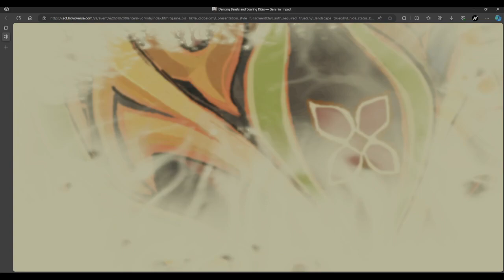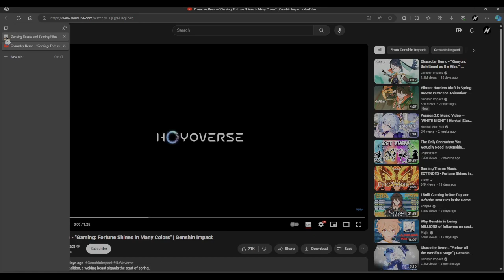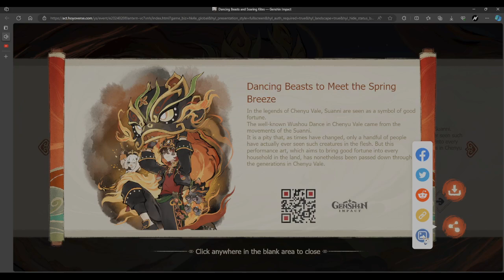Genshin Impact 240210 0100 ssit Dancing Beasts and Soaring Kites (1)